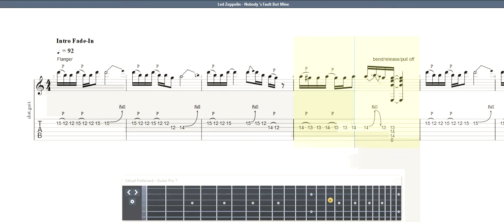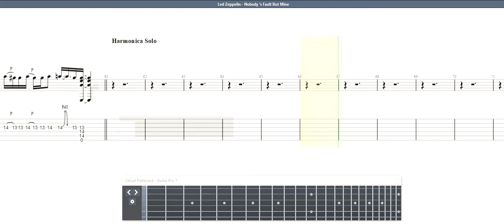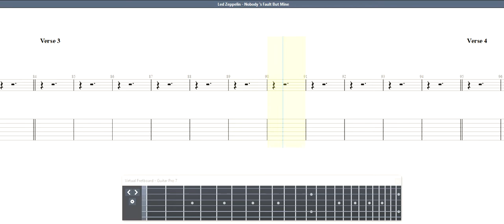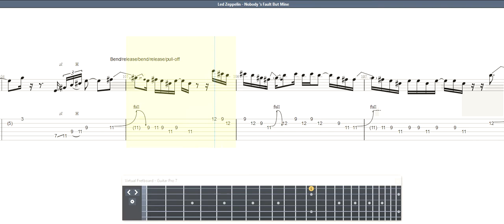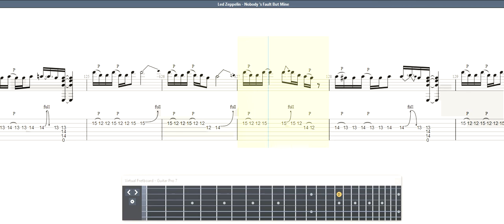Led Zeppelin - Nobody 's Fault But Mine GUITAR 1 TAB